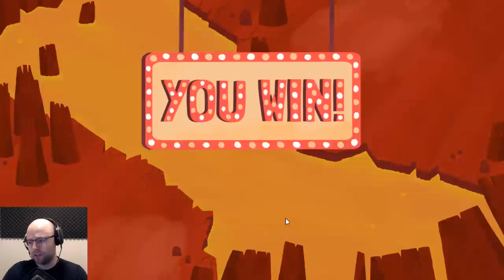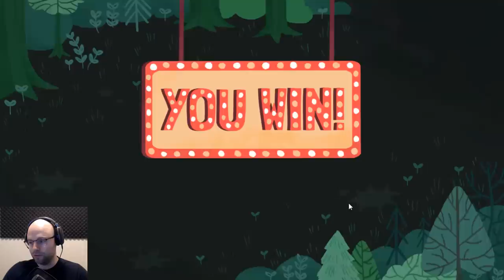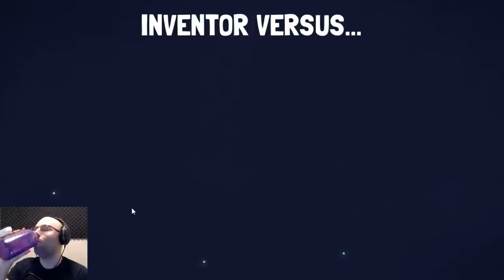Unstoppable 1 Hit KO - Northernlion Plays: Dicey Dungeons [Episode 57]